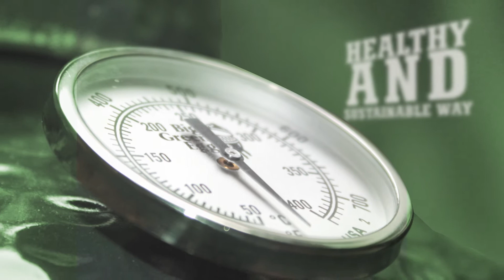Open Flavour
We are The Big Green Egg

Call us foodies, food freaks or culinary hedonists.
We just believe that life tastes good, that our senses
are a gift to enjoy life to the fullest.

Inspiring people all over the world and making them happy
by enjoying the finest & honest flavours nature has to offer,
is what drives us.

We developed a contemporary cooking device based
on old Japanese ‘kamado’ traditions to bring out
the most refined flavours of natural food. In a healthy
and sustainable way. We named it what it looks like:
a Big Green Egg!

By using ceramic technology, advanced by NASA,
we create an unique heating system that brings out
the unrivalled mouthwatering flavours while cooking,
baking, grilling, stewing, smoking your favorite recipes.

Enjoy The Big Green Egg and open your world of
culinary possibilities. Let your creativity run wild,
but most of all let life taste good!